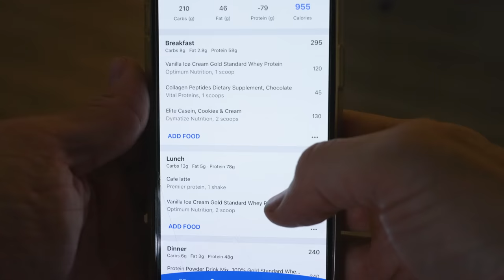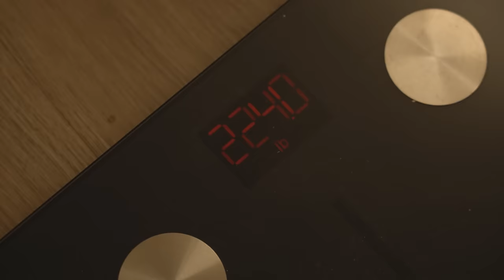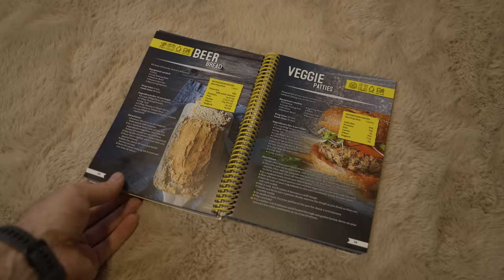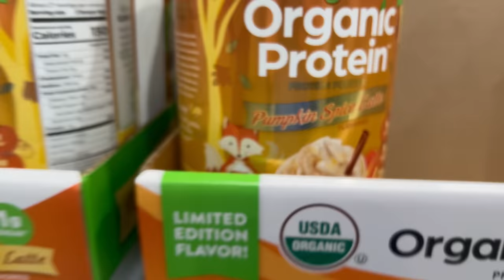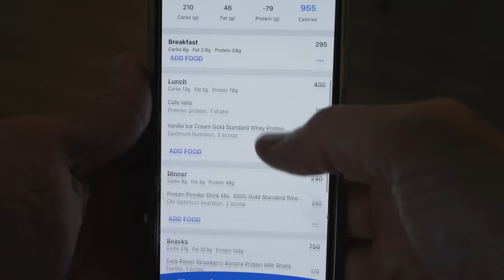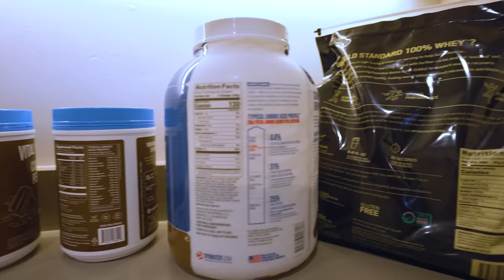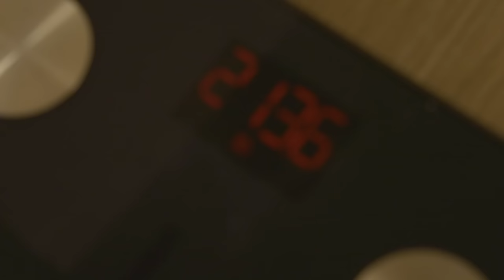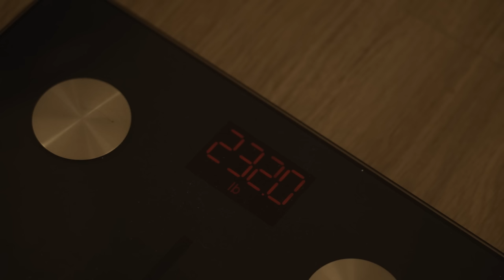I Survived On Protein Shakes For A Week, Here's What Happened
Protein shakes for every meal, everyday, for 7 days straight.